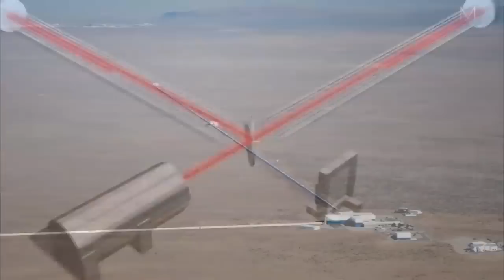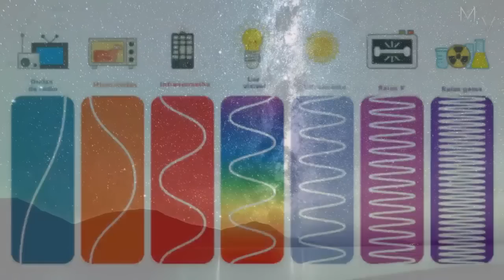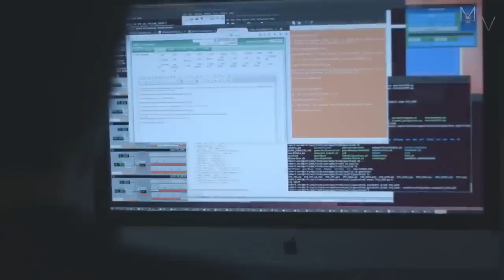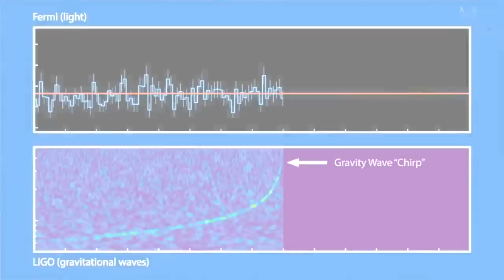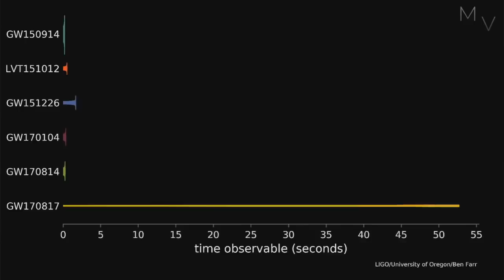Por que existem túneis gigantes de concreto no deserto?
►RECLAMAÇÕES▼